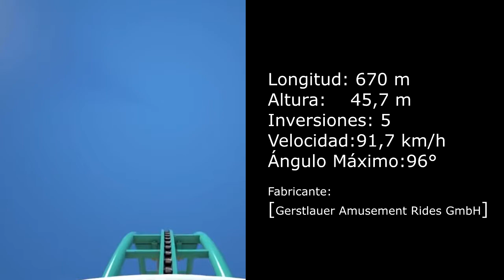HangTime | Nueva RollerCoaster | 2018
Compartimos el recorrido completo con datos técnicos de HangTime, la nueva montaña rusa que se construye en el parque Knott's Berry Farm, ubicado en California, EE.UU. / Así como también el trailer oficial presentación. Estamos trabajando en nuevos contenidos para ImaginarTodoLoQueViene